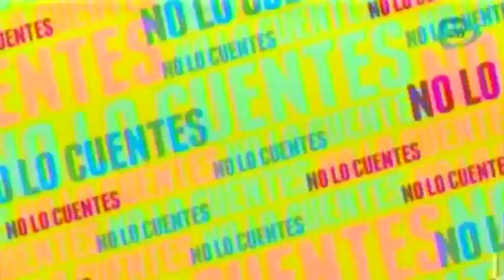Julión Álvarez, Ana Bárbara y Chiquis cantan juntos en Los Ángeles, California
Julión Alvarez, Ana Bárbara y Chiquis cantan juntos en el Forum  de Los Ángeles, California.

13 de julio 2015